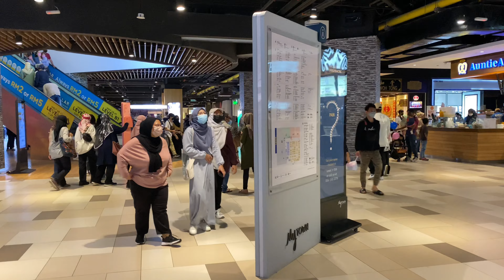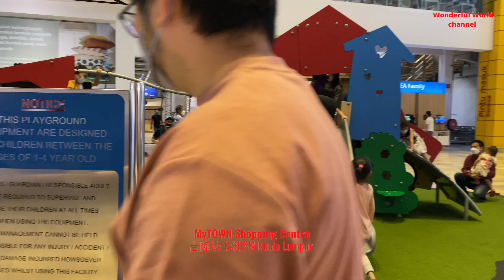MyTOWN Shopping Centre 吉隆坡 Kuala Lumpur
MyTOWN Shopping Centre APRIL 2022 吉隆坡 Kuala Lumpur